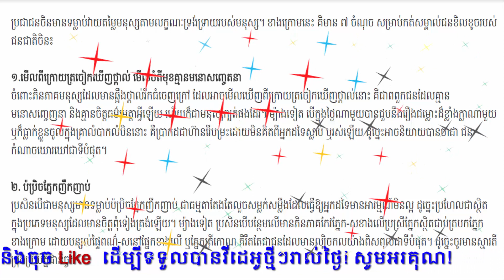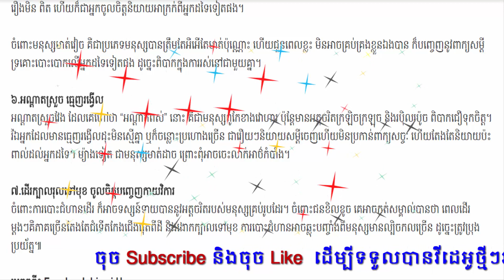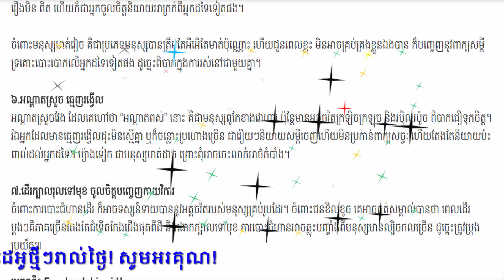ក្បួនចិន ក្នុងការមើលភិនភាគជនខិលខូច, khmer guess, khmer horoscope daily